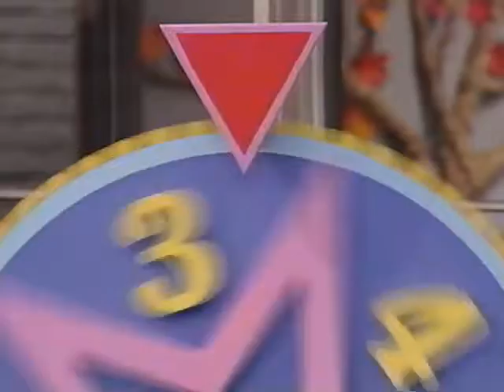Fun & Games (Canada Version) Part 61